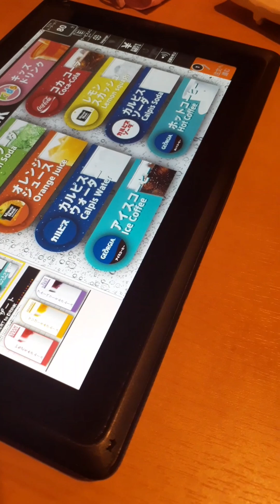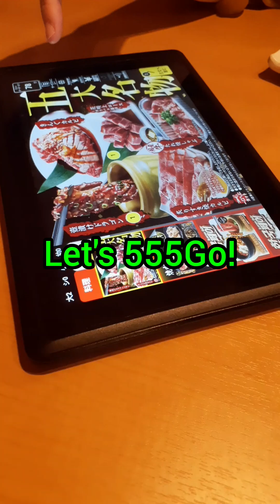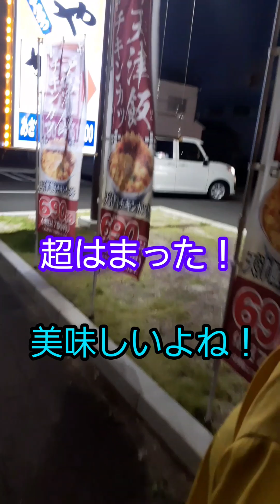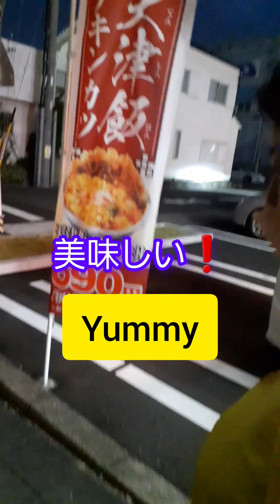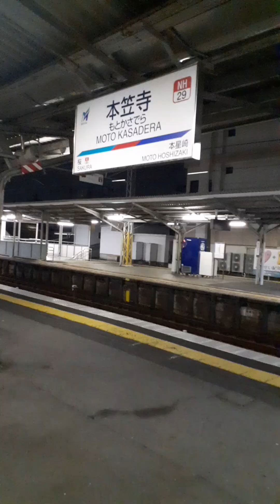【焼肉キング】壺漬ドラゴンカルビ&ハラミ、コリコリホルモンが激ウマ‼️焼肉きんぐ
焼肉キングメニューを堪能！美智子は、コリコリホルモン！智紀は、壺漬ドラゴンカルビが大好物‼️旨さとボリュームの焼肉を堪能‼️

テラチャンネルは、グルメレポで名古屋中心に各地まわります！

焼肉キング名古屋市南区笠寺店。

ミュージシャン: Alexei De Bronhe